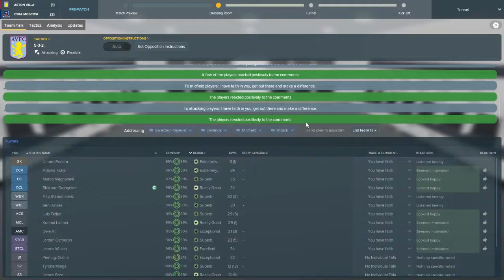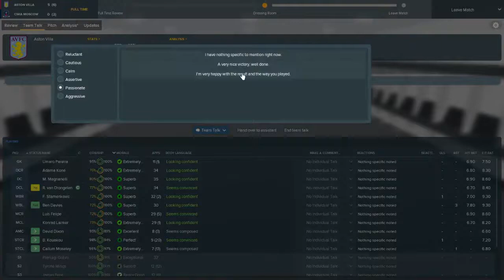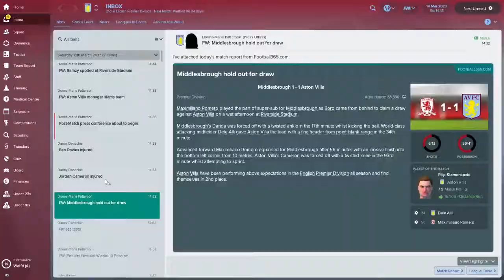FM18 - Aston Villa Ep.73: CSKA Moscow 2nd Leg & Middlesbrough - Football Manager 2018 Let's Play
Welcome to my Football Manager 2018 quest to return Aston Villa to the glory days in the raisetheholte let’s play. In this episode, we try to overturn a 1st leg deficit against CSKA Moscow in the Champions League before taking on Middlesbrough in the Premier League on FM18. This episode also features a look back at our best goals from March.

Instragram: @aussievillain